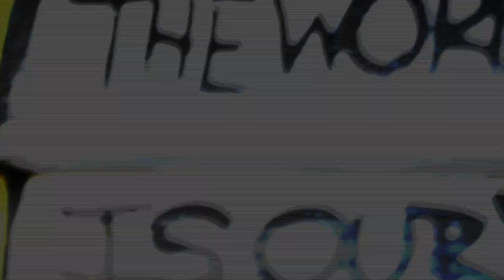Ronniemac (PGPBB) - Swervin N Servin Prod. By $.O.N.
Swervin N Servin Prod. By $.O.N.
The First Video Off Of Ronniemac's Debut Solo Mixtape